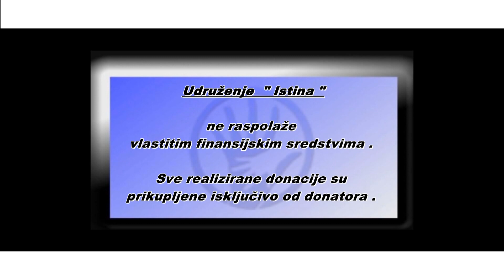IstinaTV donacija oboljeloj Zahri u Cazin od HF ATLANTA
Zahra je nazalost tesko oboljela i prezivjela niz operacija od debelog crijeva, kicme , ginekoloskih i na kraju problemi sa srcem i sa stitnom zlijezdom .  Njen zivot je jako tezak , ne krece se nikako i njen muz vodi brigu o njoj samim time je i nesposoban za rad . Zahvaljujuci HF ATLANTA donirali smo dio novca da barem malo olaksamo ovoj porodici . Vise pogledajte u prilogu .